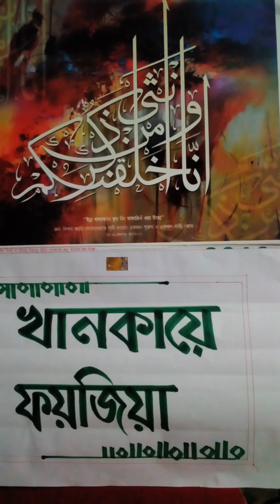রাসুলুল্লাহ সাঃ এর খানা খাওয়ার তরিকা।